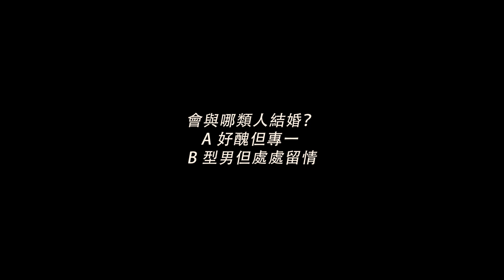【李施嬅Selena Lee愛情二選一】寧願對方好窮定好醜？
【李施嬅Selena Lee愛情二選一】
寧願對方好窮定好醜？